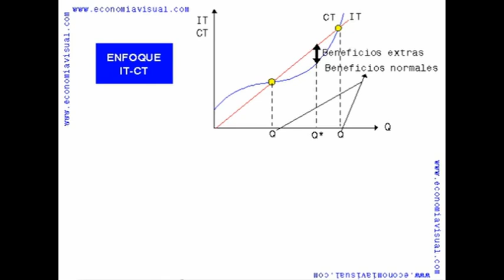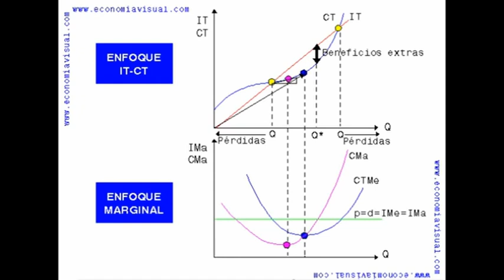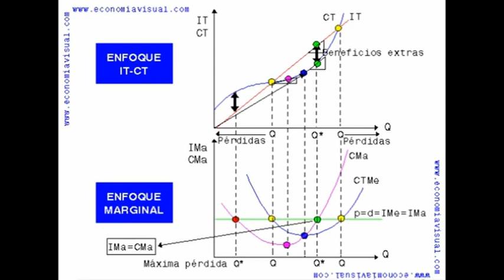Equilibrio de la empresa competitiva a corto plazo (Enfoque IT-CT y enfoque marginal)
Equilibrio de la empresa en competencia perfecta a corto plazo
Enfoque Ingreso total- Coste total
Enfoque marginal